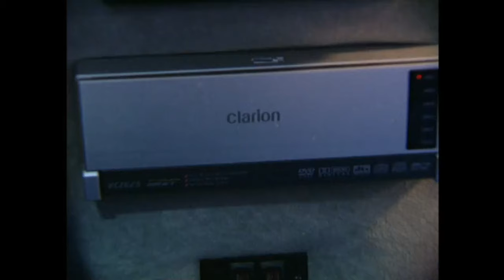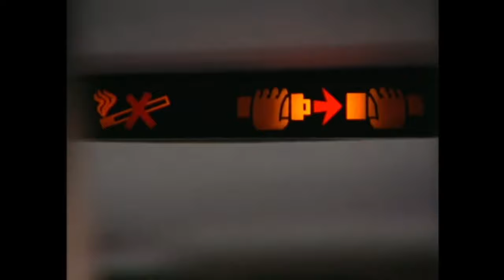The First Pimp | Pimp my Ride 1x1